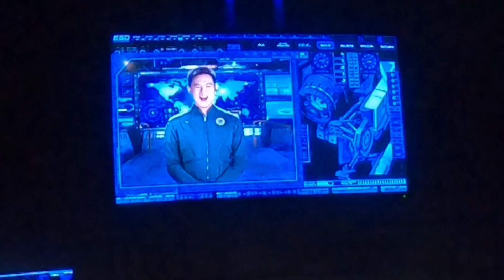SKY WORLD THEME PARK : ESD independence day: defiance